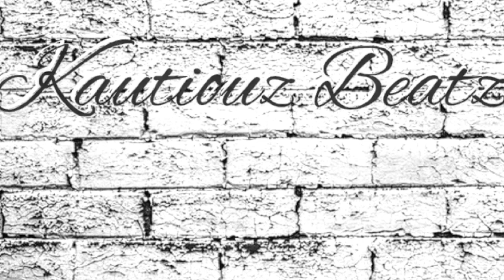[free] type beat "MAD BAD"original trap type beat free rap beats